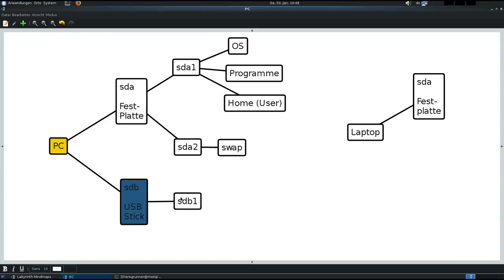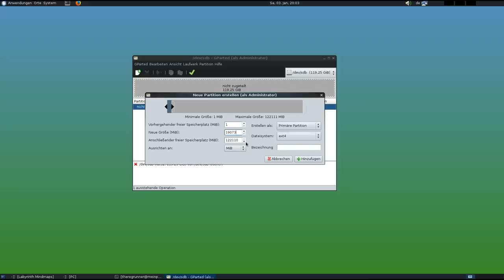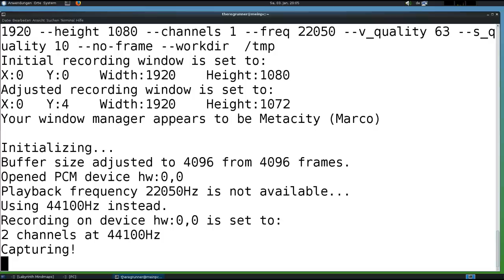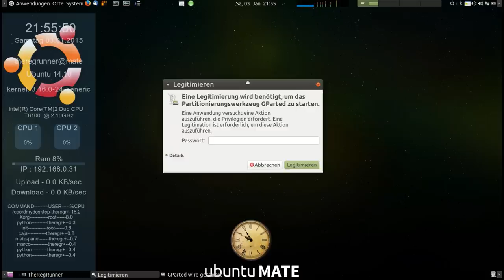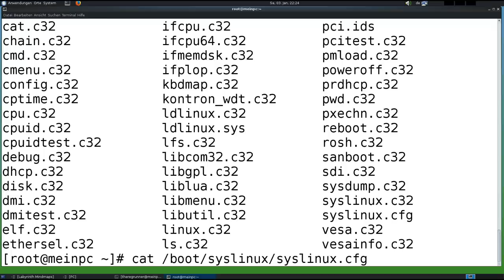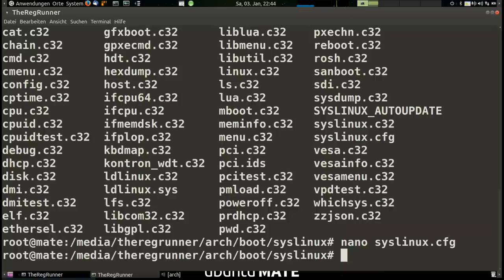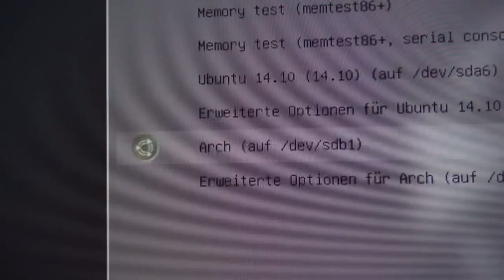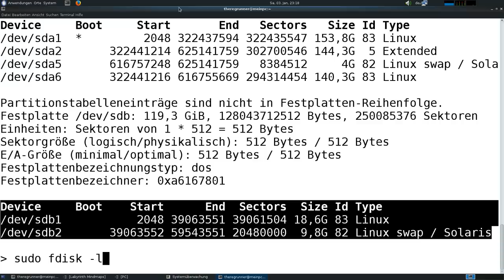Grundlagen : Linux System klonen mit "dd"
Eine vorhandene Partition der Festplatte mit dem darauf befindlichen Arch Linux System auf einen USB Stick kopieren um es dann als Zweitsystem auf einem anderen Computer nochmals zu verwenden ohne alles neu zu Installieren.